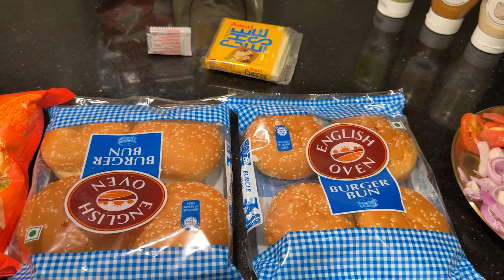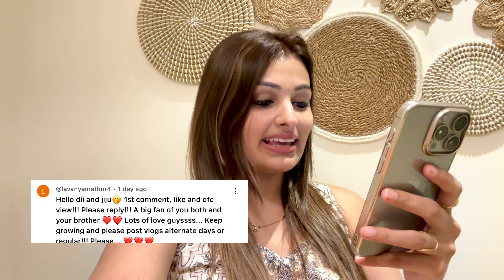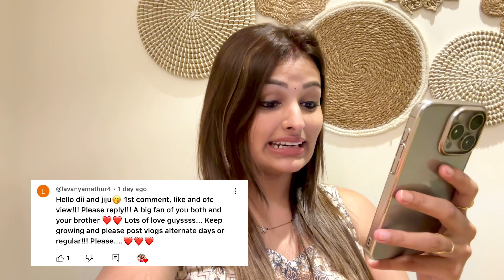When Guys COOK food🤣 | Our Instagarm Followers Challenged us🫣 15 Days 15 Challenges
Hey Guys, so recently our Instagram Followers gave us 15 different challenges and today we completed 1/15. Watch the complete Vlog so that you don't miss their hillarious cooking skills🤣❤️

15 days 15 challenges
We post every Tuesday, Thursday and Saturday.

The TaRo Tales
Travel
Challenge
Comedy
Family vlog
Wedding
Love
Indian Parents Guess the prices of my expensive handbags
Challenge Videos
Couple comedy
Wedding
In laws
Couple challenge games
Funny vlogs
Vlogs
daily vlog
Relationship goals
Daily vlogger
Prank
prank videos
tanvi Inglay
rohan inglay
Family vlogs
best buy
Relationship
PS5
Handbags haul
Expensive Bags collection
Shoot
Brand Collab
Relaince trends haul
PS5 slim